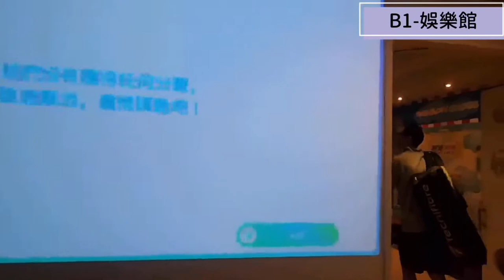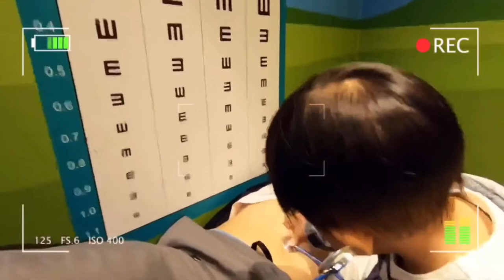花蓮Part 1.峽谷中的飯店之太魯閣晶英酒店/渡假超級推薦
0:32 飯店lobby(位於飯店2F)
0:50 房間長什麼樣子?  這次入住的是 山嵐客房(2中床)
2:05 設施及館內活動有哪些?
         B1-娛樂館(桌球室.兒童遊戲軟墊區.手足球及撞球室.攀岩區)
         B1-室內游泳池，有傳說中的鴨鴨池(密集恐懼症者勿看)
         B1-手作教室(課程皆須於入住前一晚報名)
         RF-網球場.室外泳池.按摩池.火盆區(原住民音樂表演).露天電影院
5:43 入住心得分享
7:07 晚餐吃什麼?
8:03 早餐吃什麼?
9:24 伴手禮店
9:34 小牛醫生vs病人爸爸的戲碼，懶得看可略看，媽媽的魔性笑聲嚇死人.